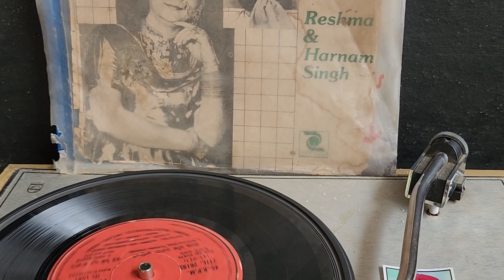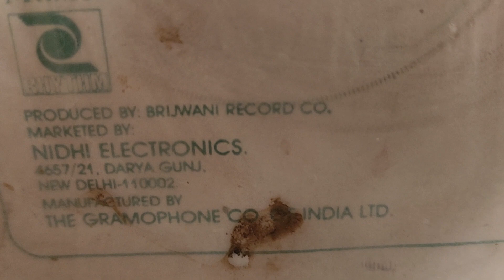ਜੱਟਾਂ ਤੋਂ ਬੰਦ ਬੋਤਲ। (ਰੇਸ਼ਮਾ ਤੇ ਹਰਨਾਮ ਸਿੰਘ)ਲੇਖਕ. ਸਤਿਨਾਮ ਚੰਗਿਆੜਾ। ਸੰਗੀਤ ਸੋਹਣ ਲਾਲ। NIE-132.1982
present bhola sidhu
side A.1ਬੋਤਲ ਸੀਲ ਤੜਾਉਣਾ ਚਾਹੁੰਦੀ ਆ
ਰੇਸ਼ਮਾ ਅਤੇ ਹਰਨਾਮ ਸਿੰਘ
ਲੇਖਕ। ਸਤਿਨਾਮ ਚੰਗਿਆੜਾ
ਸੰਗੀਤ ਸੋਹਣ ਲਾਲ
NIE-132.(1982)